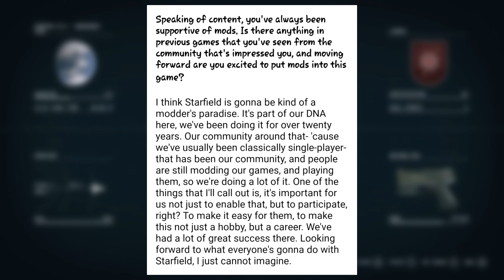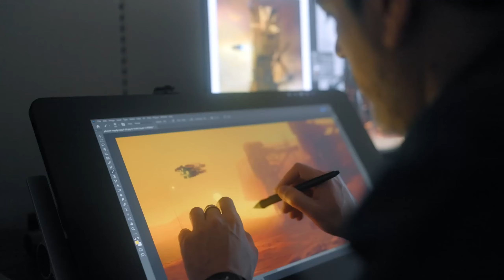Starfield Modding Got Some MASSIVE New Info! Todd Howard Interview!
Today we take a look at some new information around modding support for Starfield. Todd Howard recently did an interview with the Kinda Funny Games podcast where he talked about modding support and further supporting modders to make modding a career instead of just a hobby.
Starfield Unlocked is the best place for all your Starfield needs. In this channel, we'll be going over everything related to Bethesda's next open world RPG, Starfield. This includes overviews, guides, leaks, builds, and even mods. Join us for everything Starfield related.